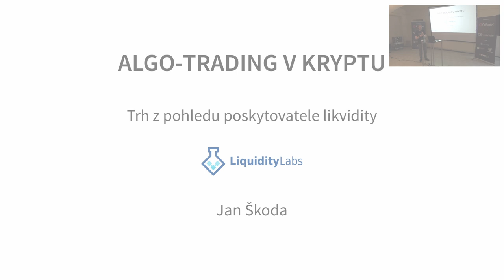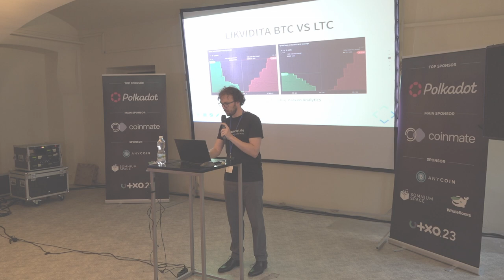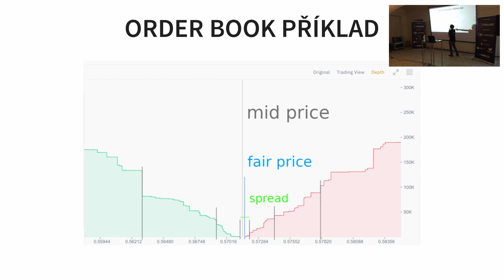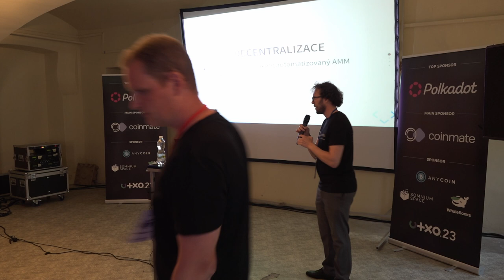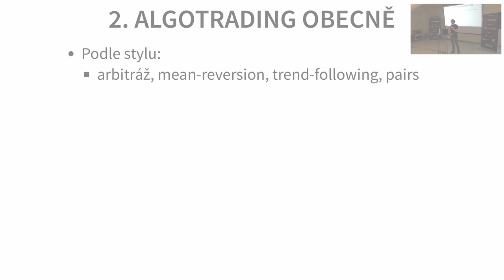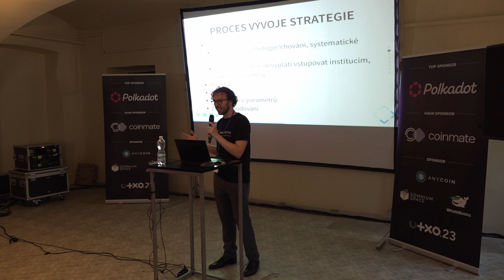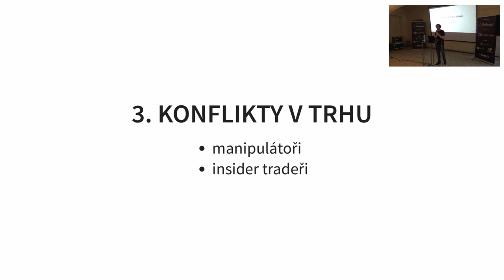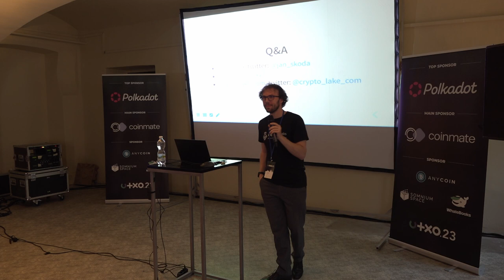Algo-trading v kryptu | Jan Škoda | UTXO.23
Jak funguje algoritmické obchodování, market-making a HFT v kryptu? Jaká je zde role market-makerů, poskytovatelů likvidity? Jaké problémy mají DEXy oproti centralizovaným burzám? Jak fungují manipulace trhem nebo insider trading a jak s nimi market-makeři bojují? A mají retailoví tradeři šanci proti institucím?
Úvod do algoritmického obchodování na kryptoměnových trzích z pohledu malého market-makera, poskytovatele likvidity. Probereme co vůbec je market-making, jak funguje mechanika kryptoměnových trhů a co si z toho člověk může odnést pro vlastní obchody. Letmo se podíváme jak algo-trading vypadá technologicky i z pohledu vymýšlení strategií. Platí, že vyděláváte tím, že pro trh přinesete nějakou užitečnou hodnotu, nebo je trh jen soubojem s ostatními? K jakým konfliktům v trhu dochází mezi poskytovateli likvidity a tržními manipulátory nebo insidery? A jak spolupracují market-makeři, vydavatelé tokenů a burzy na zajištění likvidity a stability trhu? Může běžný člověk na obchodování s kryptem vydělat nebo si raději sedět na rukou a HODL? Pohled na trading od člověka, který před třemi lety rozjel one-man-show market making projekt.
Neděle 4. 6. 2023, Gabriel Loci - Praha